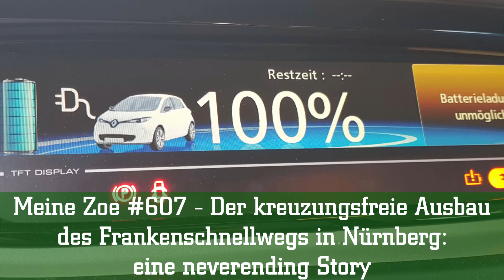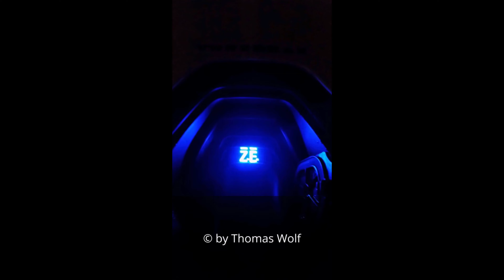Meine Zoe #607 - kreuzungsfreier Ausbau des Frankenschnellwegs in Nürnberg: eine neverending Story